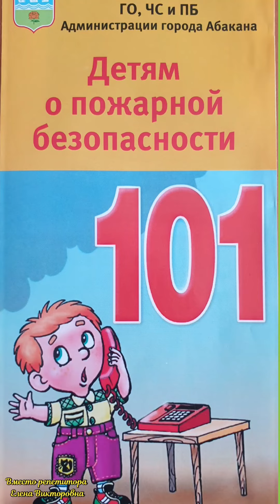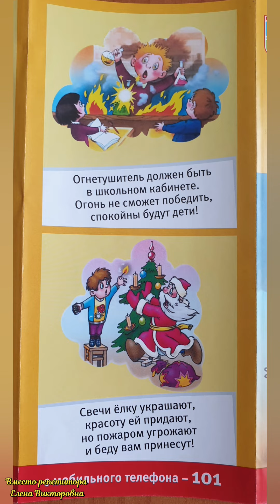Детям о пожарной безопасности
Что нельзя делать, чтобы не было пожара. Куда позвонить при пожаре?